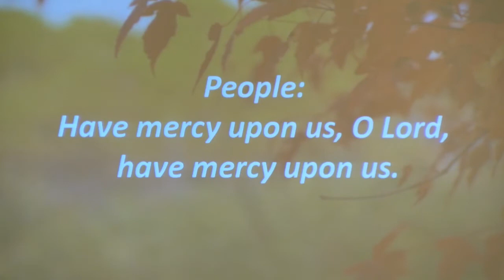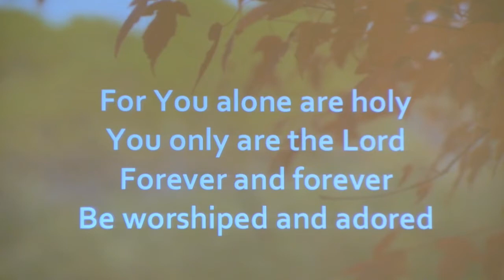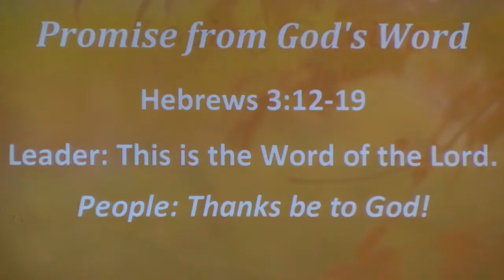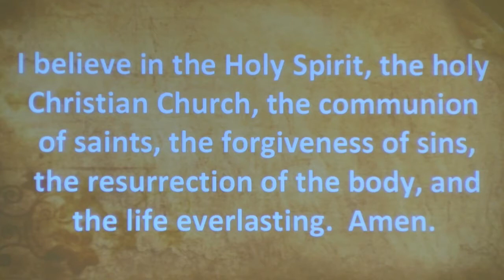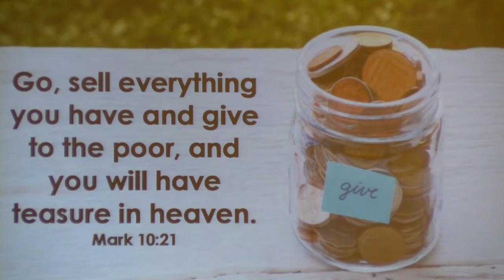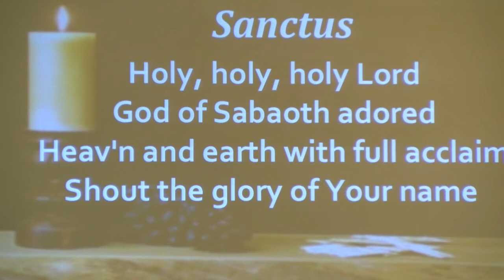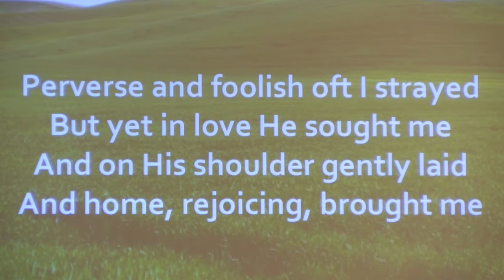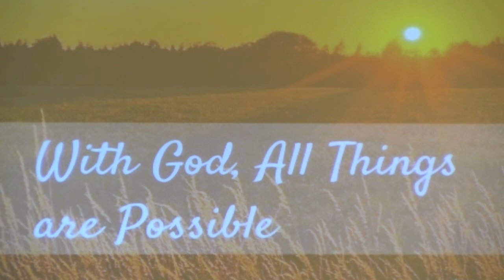SMLC Traditional Service 10/10/2021